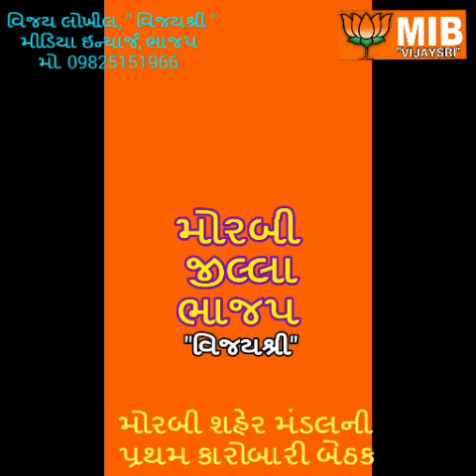Morbi City Pratham Karobari Vijay Lokhil વિજય લોખીલ विजय लोखिल मिडिया इंचार्ज bjp Vijaysri Media Inc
Morbi City Pratham Karobari Vijay Lokhil વિજય લોખીલ विजय लोखिल मिडिया इंचार्ज bjp Vijaysri Media Incharge BJP મીડિયા ઇન્ચાર્જ  bhajap